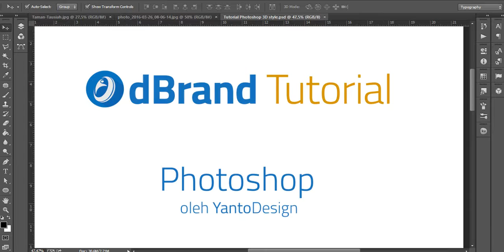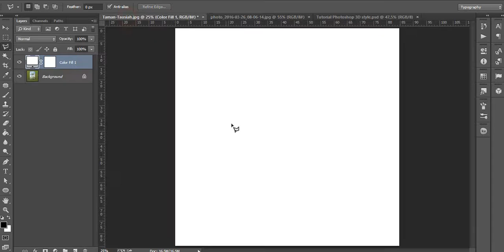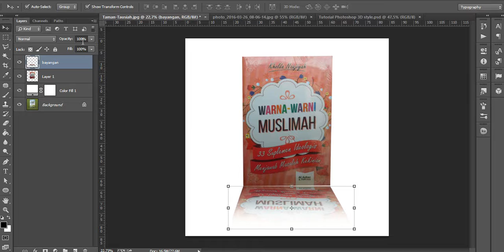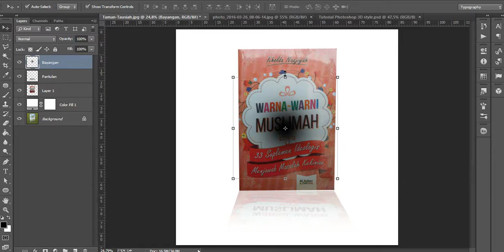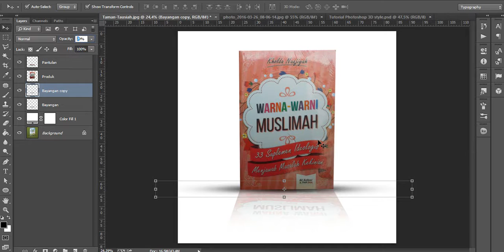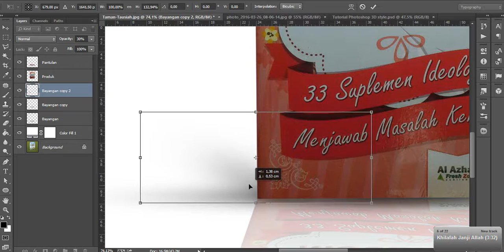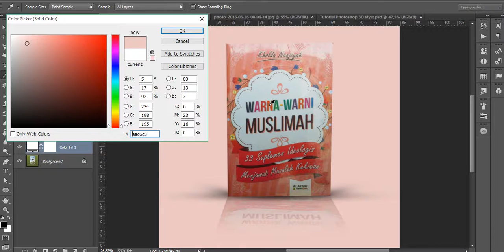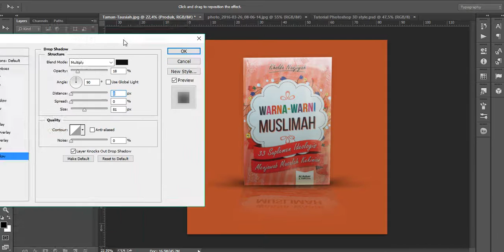Tutorial Photoshop : Bagaimana Cara Menampilkan Produk Lebih Menarik.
Kita dapat menampilkan produk online kita lebih menarik dengan tutorial sederhana ini. Tutorial photoshop ini mengupas bagaimana cara membuat efek Produk terlihat realistis dan cantik.